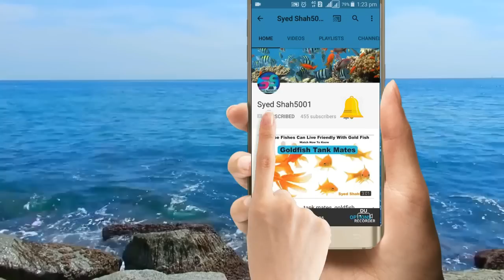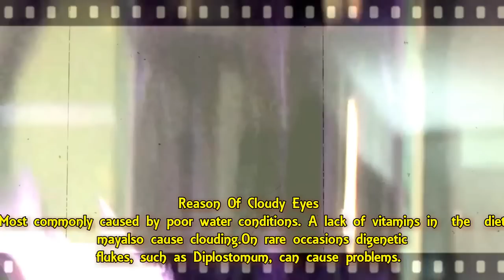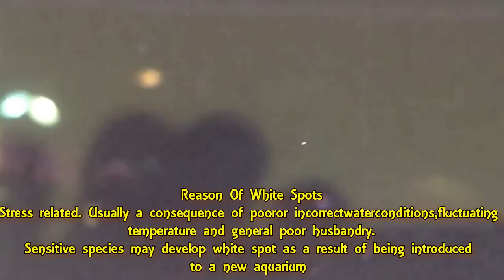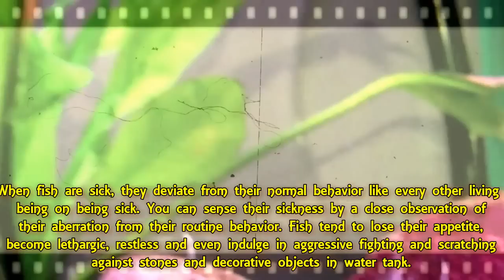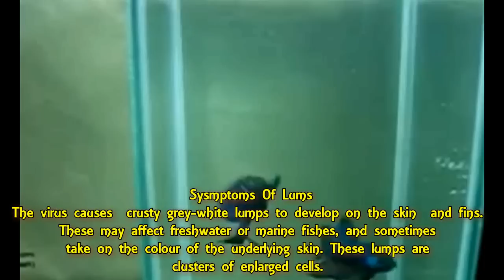Types of Aquarium fish Disease and Treatment Of Diseases Hindi Urdu with English sub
There are literally hundreds of afflictions that can effect the health of your fish. The most common maladies seen in home aquaria are usually either bacterial or parasitic in origin. Fungal infections are also sometimes seen, and occasionally physical ailments.
   Luckily, most fish ailments are easily diagnosed and can be treated with success. The most common of these afflictions are included here. How to prevent fish disease has steps you can take to reduce the possibility of disease and help to keep disease from spreading if it should occure. A table of contents is provided along with a diagnostic chart with links to appropriate medications.
   Understanding how an aquarium and its filtration work to support aquatic life is vital in preventing fish ailments. The basics of life support are the same whether you have a freshwater aquarium, saltwater aquarium, or a mini reef.

High Protein Treat Food for Aquarium Fishes like Arowana, Flowerhorn and Birds, Reptiles, Monkeys and other Pets

Live Super Meal worms

Dried Meal Womrs

Dried Super Meal Womrs

Food Wheat Bran for Mealworms and Superworms -

Best Food for Oscar fish growth+colour

Best food for parrot fish red Colour Growth
Best food for Parrot fish growth
Humpy head Original food
Dry shrimps for Flowerhorn optional
For yellow parrot fish

Best good for cichlids @best quality
Hikari floating type food
Medium quality food

Best food for Guppies growth + fins dark

Best food for Betta fish colour + fins growth

Best food for Molly , Platys , Swordtail & Small Gourami's

Best food for AROWANA high quality
Food for AROWANA at low budget
Dry shrimps for AROWANA optional

Angel fish food at low budget
Best Angelfish food

Best food for goldfish , catfish , sharks & Gourami's

Selected Brand Best Food For Fish
Best food for all kinds of tetras , Barbs & Danios fish

Koi fish food

Best food for an Turtles
Hikari pellets for Turtles
Dry shrimps for Turtles optional

Best food for Pleco fish

Selected Brand best food for your fish

Medium quality food

Best Angelfish food

Koi fish food